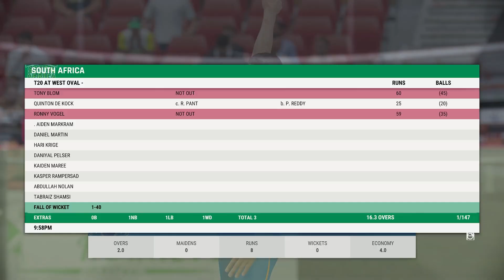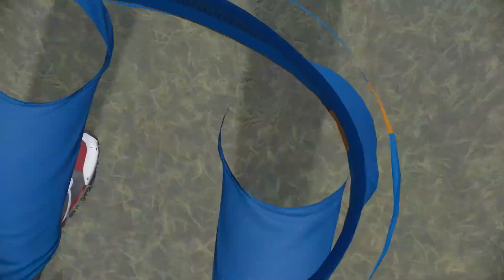Cricket 22 Career Mode Episode 4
Some good Balling performance by Arshdeep, Hope you will like it.